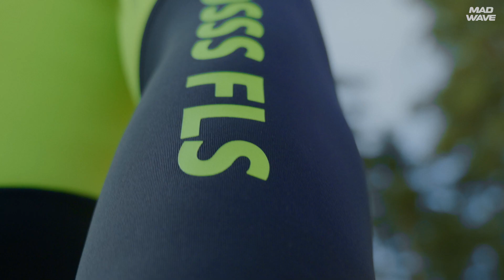Новинка | Гидрокостюмы для открытой воды и водных видов спорта OPNWTR HYDROSTAR DSSS Mad Wave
Встречайте новинку от Mad Wave - неопреновые гидрокостюмы для плавания на открытой воде и водных видов спорта.

Больше про неопреновые костюмы и товары для открытой воды на сайте

Модель с закрытыми зонами рук и ног отлично подойдет для длительного плавания на открытой воде, а также для фридайвинга, серфинга, водных лыж, вейкбординга, кайтинга и других видов водного спорта.

Гидрокостюм изготовлен из неопрена DSSS разной толщины — на животе, груди и спине толщина неопрена составляет 3 мм, что обеспечивает дополнительную плавучесть, в остальных зонах гидрокостюма неопрен имеет толщину 2 мм, обеспечивая большую свободу движений и гибкость.

Неопрен гидрокостюма DSSS сочетает в себе легкость, эластичность и прочность, позволяя сохранять хорошую плавучесть, а также обеспечивать эффективную терморегуляцию во время заплыва. При правильно подобранном размере гидрокостюм плотно сидит на теле, не натирает и не сковывает движений. Молния YKK ZIPPER (Япония) расположена сзади и имеет комфортный доступ для расстегивания одной рукой, позволяя быстро снять или надеть гидрокостюм.